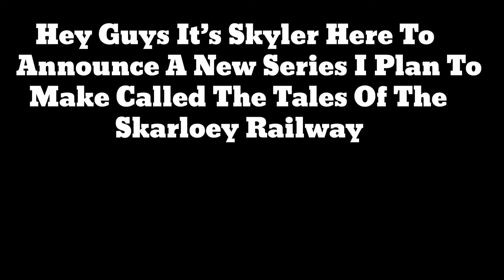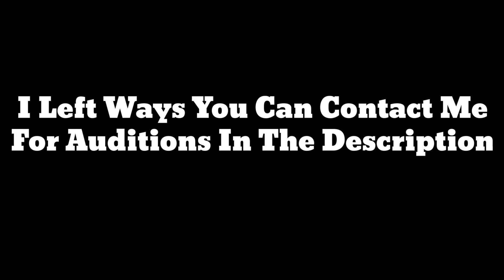The Tales Of The Skarloey Railway Casting Call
Ways To Audition
My Discord Tag : skylerknotts1846#5587